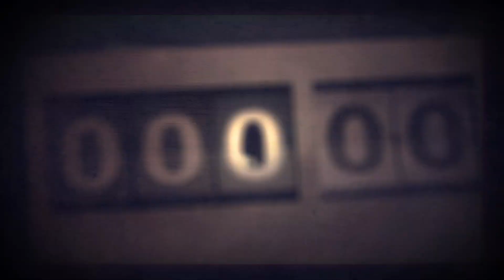The Book of Boba Fett: Oberfett oder super lahm? | Bada Binge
BADA BINGE ist wieder da mit neuen Serien, die dringend darauf warten reviewt zu werden. Und da gibt es aktuell vor allem eine Geschichte, die die Gemüter erhitzt und zwar: STAR WARS DAS BUCH VON BOBA FETT / THE BOOK OF BOBA FETT - das ist kein echtes langweiliges Buch, sondern eine DISNEY+-Serie - zum anglotzen! Also was für uns - Juhu! Und zwar die zweite Realserie aus dem STAR WARS Universum. Und: sie ist gleich ein Spin-Off - der ersten großen Disney STAR WARS Geschichte: THE MANDALORIAN - das war der andere Typ mit dem Helm, der nur so aussieht wie Boba Fett, aber gar nicht Boba Fett ist. Naja, wie die Ursprungsserie ist auch DAS BUCH VON BOBA FETT eine Art Space Western. Und wir begleiten darin, in 7 Episoden, den aus der alten  STAR WARS Trilogie bekannten, Kopfgeldjäger Boba Fett - Sohn bzw. Klon von Jango Fett, aus STAR WARS Episode 5 und 6 (und ein bisschen aus Episode 2). Und wie Jango in den Filmen der frühen 2000ern wird auch Boba in der Serie von Temuera Morrison gespielt. Die Story knüpft dabei an die Ereignisse aus STAR WARS Episode 6 an - also was aus Boba wurde, nachdem ihn Han Solo in den Sarlacc gestoßen hat: Boba hat sich aus dem Sarlacc-Monster rausgekämpft, den Söldner-Hut an den Nagel gehängt und will nun über ein großes Stück Tatooine herrschen. Dabei hilft ihm die Killerin Fennec Shand - gespielt von Ming-Na Wen, die wir ebenfalls schon aus THE MANDALORIAN kennen. Welche weiteren Verknüpfungen es gibt, was die Serie ansonsten noch auszeichnet und ob sie etwas ist, wo wir sagen: BO A FETT oder eher BO A MAN…dalorian war besser - das besprechen wir - in Form von Daniel Schröckert (Schröck), Etienne Garde (Eddy) und Simon Krätschmer - jetzt.

00:00 Studio-Umbau
02:34 Was hast du zuletzt gesehen?
02:40 Pam & Tommy (Eddy)
06:09 Seinfeld (Simon)
06:44 Peacemaker + Yellow Jack Erwähnung
07:29 Futurama Revival
10:41 The Book of Boba Fett Recap/Review